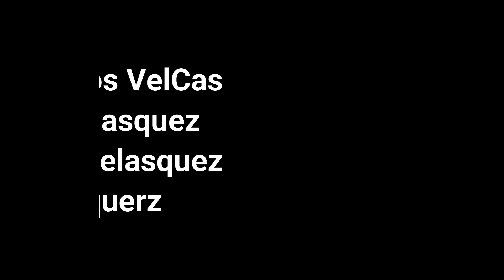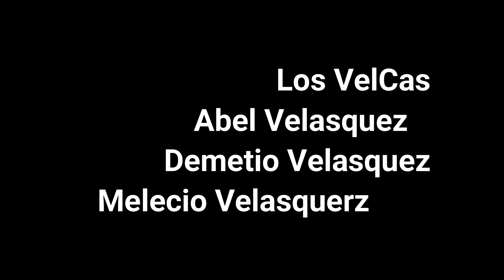Mala Quilmana Imperial San Vicente Mala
Una linda ruta , al salir de mala arena y trocha una buena subida para llegar a la carretera a Coayllo desde ese punto  hasta Quilmana es la parte m,as dura el rest hasta Mala es facil.